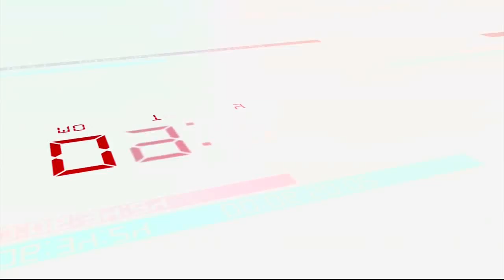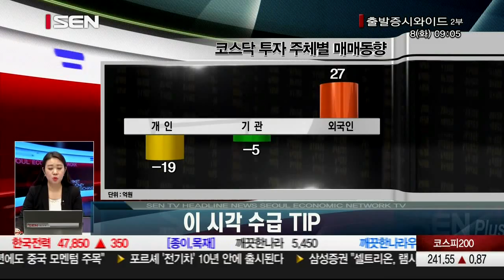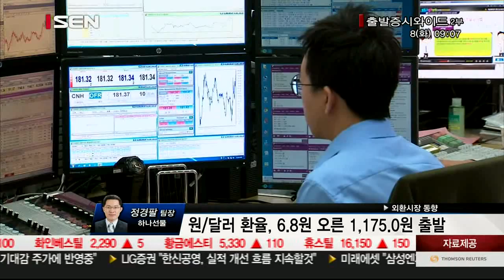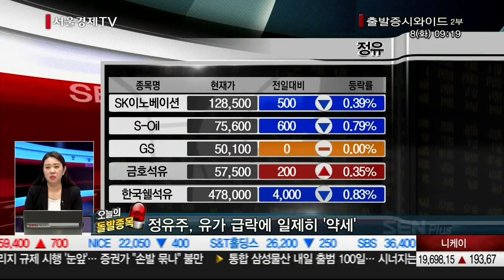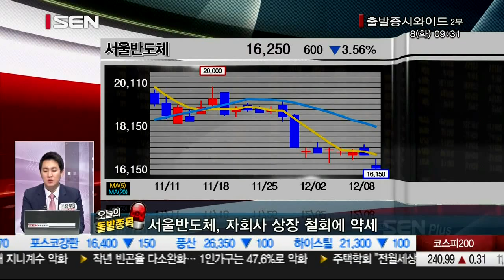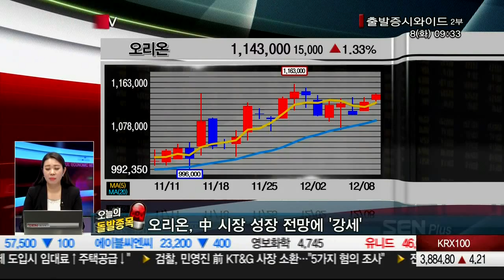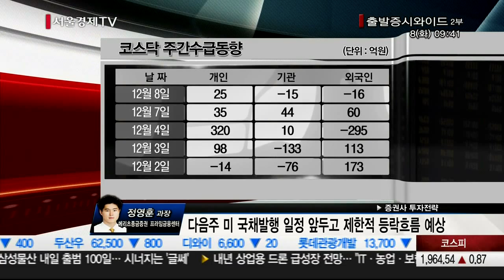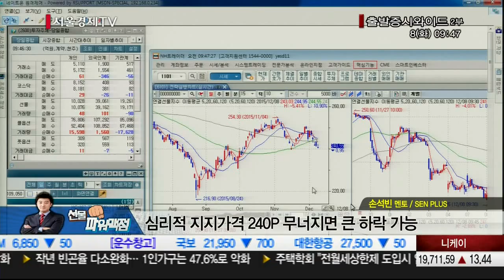20151208_출발 증시와이드_860회_2부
2부
오프닝 벨!